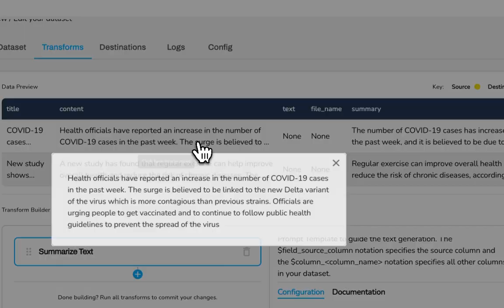Summarize Text Transform: Summarizing News Articles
This short video shows how to use the Mantium Summarize Text transform